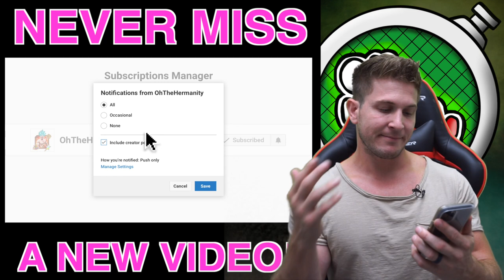BANDAI BLESSED SUMMONS?! *NEW* PHY BEERUS SUMMONS - GLOBAL! | Dokkan Battle | DBZ